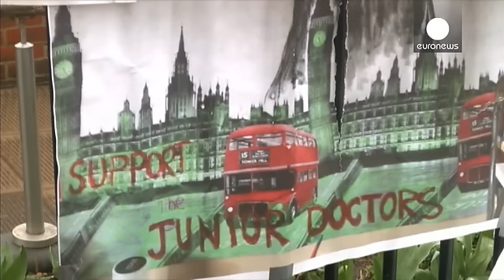Tercera huelga del año de los médicos residentes de Inglaterra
Miles de facultativos protestan contra los planes del Gobierno de imponerles un nuevo contrato que prevé disminuir la compensación laboral en ciertos turnos y reducir el máximo de horas trabajadas semanalmente.

"Es un trabajo muy estresante e intenso y el gobierno, en particular el Secretario de Estado de la Salud nos dice: no quiero escucharos, decís que el contrato no es adecuado y no lo queréis, pero lo voy a imponer de todos modos", se lamenta la doctora Holly Cooper. "En todo el tiempo q…